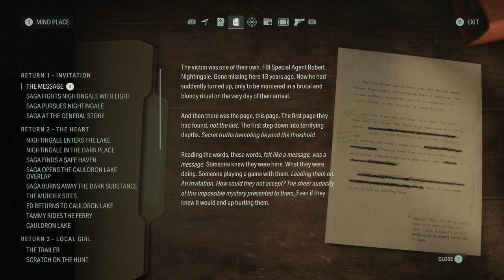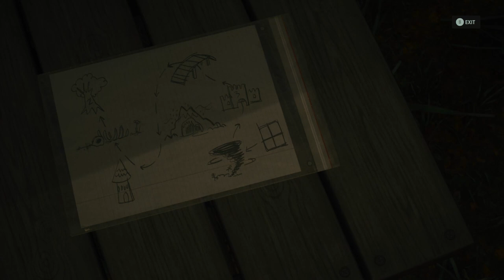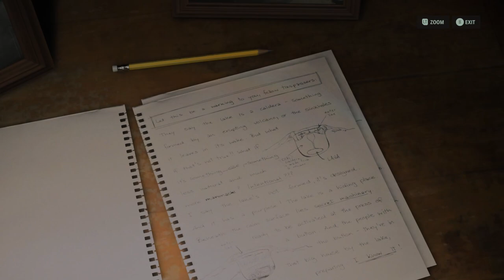Let's Play Alan Wake II 110 - The Treasure Map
We return to Saga Anderson, as she puzzles out this strange map left on the most recent Cult Stash we've discovered. Can BDF decipher the clues and follow the path to the key that unlocks the stash? Sure, if we survive that long...